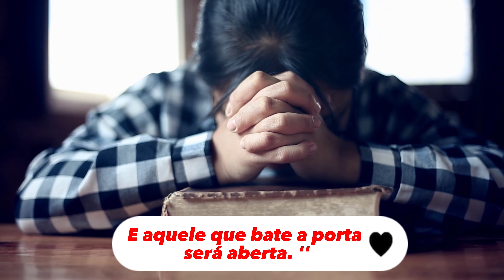Este Hino É Uma Resposta De Deus Para Você Não Desistir😭🎶É forte😱•Não Vale Apena - Juliano Batista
🎙 Cantor: Juliano Batista

🔹 Tags 🔹

ouvir musicas
hinos evangelicos
louvores
musicas gospel para ouvir
hinos gospel
ouvir musicas evangelicas
cantores gospel
musicas evangelicas para ouvir
louvores evangelicos
louvores gospel
gospel musicas
cantores evangelicos
letras de musicas gospel
musicas evagelicas
ouvir musicas gospel
playback gospel
gospel
musicas evangelicas
ouvir musicas
hinos evangelicos
louvores
hinos gospel
ouvir musicas evangelicas
cantores gospel
louvores evangelicos
musicas evangelicas
musicas gospel gratis
4 por l
7 taças
Ao Cubo
Arrebatados
Alternativa C
Apascentar
Asas da Adoração
Atmosfera adoração
aAndrea Fontes
Adriana Marques